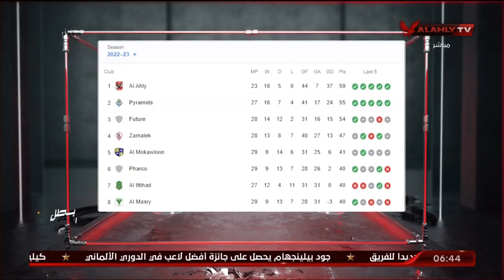التحليل الفني ماقبل مباراة الأهلي وسيراميكا مع بلال محسن وأحمد مصطفي | السادسة